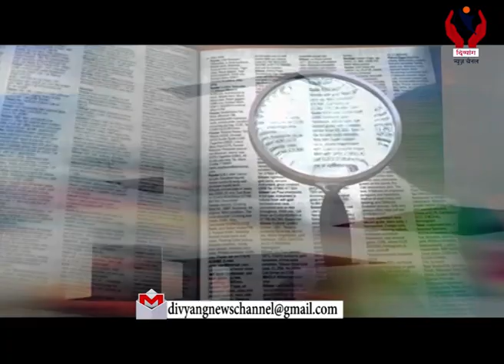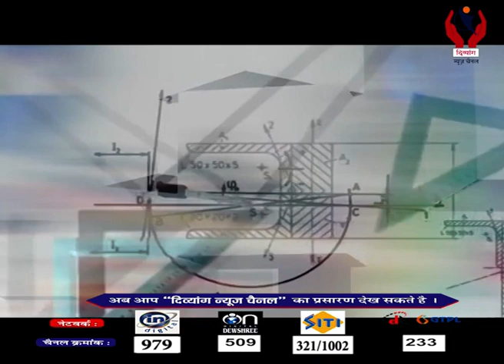Shiksha Jagat l How to prepare for Board exams by Manoj Limbachiya & Paresh Pansheria l Divyang News